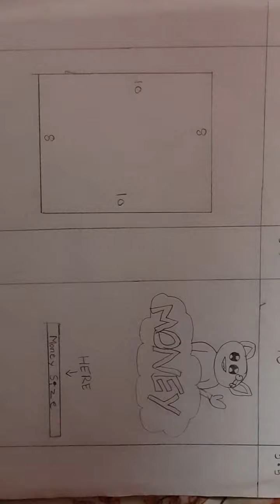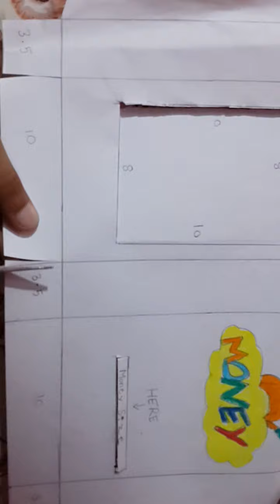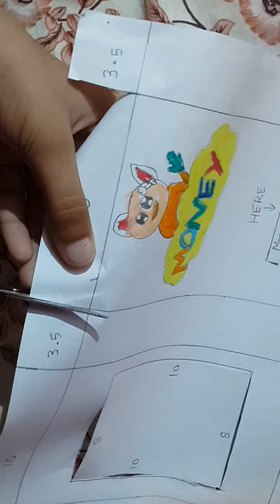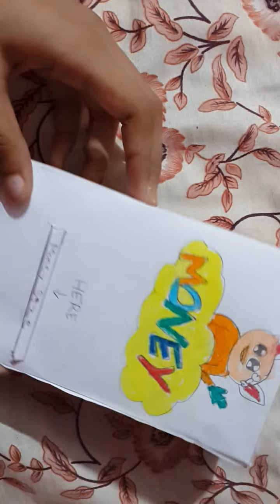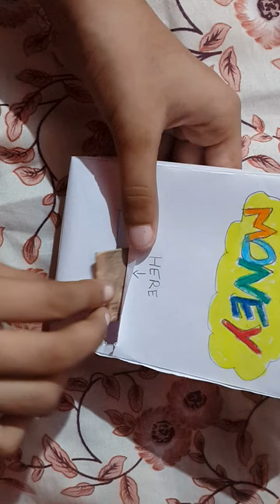DIY Money bank|| Easy || step by step || By AS Fun time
Hi friends!
This video will show how to make money bank with A4 sheet. this is very easy craft.

Material required :-
A4 sheet
glue
scale only

here you can also decorate it more like you can make more drawing, also can write something and your creativity.

hope you like this craft.

if you have any confusion you can ask in the comment section so that we can clear you confusion and also write what will be the next craft.

here are more crafts like this